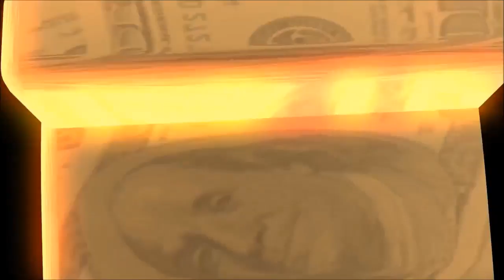WWE 2K18 Online |Riot Ep 484| Jett Draven vs Thomas Archer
Jett Draven returns for Season 13 to face off against OCWFED's newest Rookie "AMERICANA" Thomas Archer. Will Jett prevail or will the Richest man in OCWFED Survive?